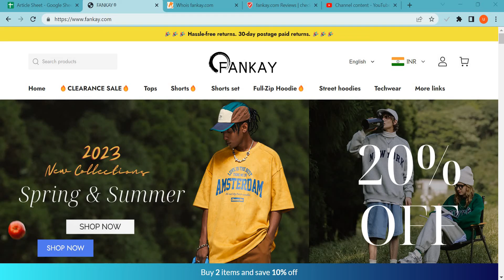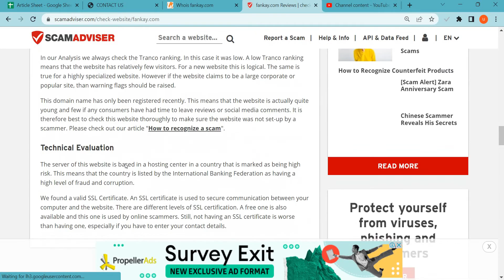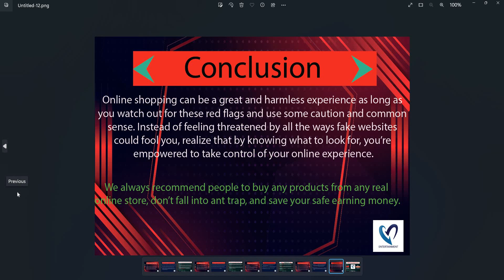Fankay Reviews 2023: Is Fankay.com safe for online shopping? Fankay Detailed Review!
Fankay.com is an online e-commerce shopping website selling different types of products. So, we are here to guide you, on how to check the authenticity of any genuine website

1. Firstly you should check the domain age of any website if the domain is older it is more reliable.

2. Pay attention to whether the website is safe or not with HTTPS connection.

3. Whois a website where you can check more details of the website.

4. Customer support services are also important, check whether the number and contact address are given or not.

5. Genuine websites provide COD, and PayPal as the payment method, and PayPal gives you a refund option after a rising request.

6. Scam advisor is a popular website that gives trust scores to most websites, you can also check there.

7. Product return policy is also an important point, check available or not.